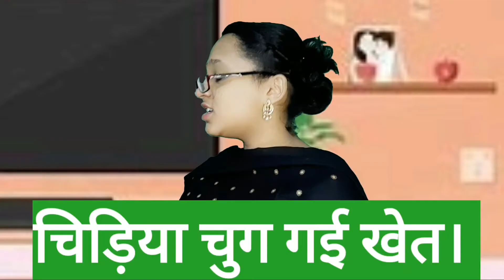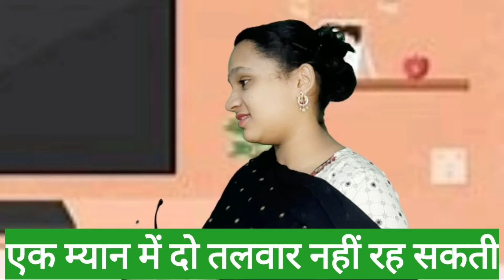Special Funny Skit on HINDI DIWAS || Funny Skit on Muhavre || Sahithi's interesting vlogs